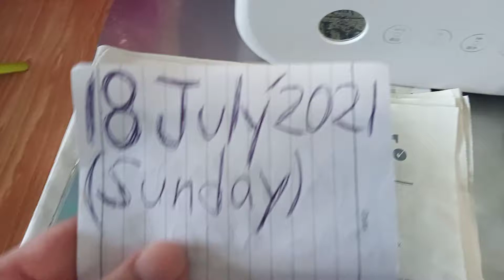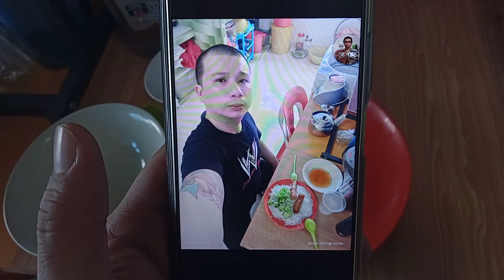Superstar⭐🌟🌠Celebrity Kurt Tay(Kurtista/Kurtberg/Kurtkishi/Rykurt)18 July2021(Sunday)Lunch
Superstar⭐🌟🌠Celebrity Kurt Tay(Kurtista/Kurtberg/Kurtkishi/Rykurt/Kurty Impact)18 July2021(Sunday)Lunch